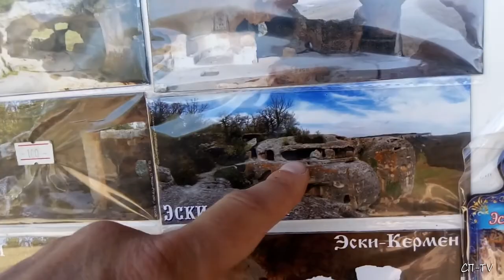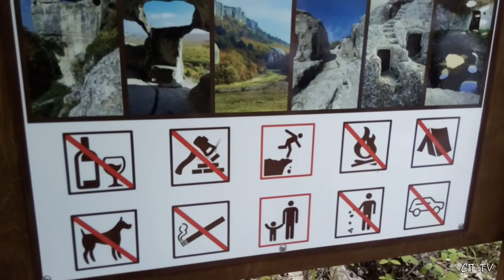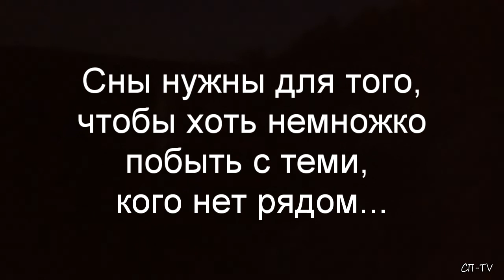Эски-Кермен. Горный Крым в деталях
Отправляясь в Эски-Кермен, мы взяли с собой не только чай, но и отличное настроение. Пещерные города – интереснейший феномен Крымского полуострова. Созданные совместными усилиями человека и природы, они оставили далёким потомкам  множество загадок. Разгадать мы их не пытаемся, но приблизиться к дыханию многих и многих веков в наших силах...